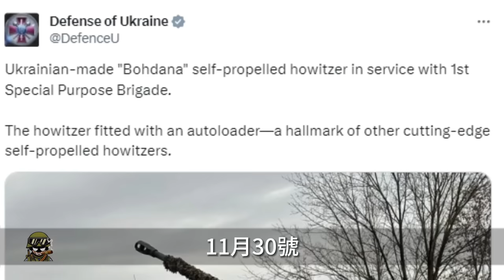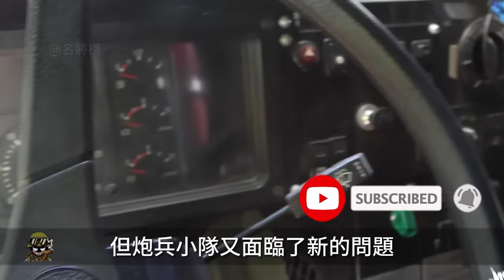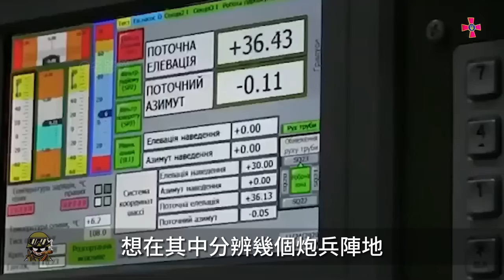作為烏克蘭自主研發的最先進火炮，2S22為何經歷過起死回生，背後又隱藏著哪些故事#2S22#烏克蘭#俄烏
00:00 前言
00:37 起死回生
03:53 鋒芒初露
10:43 2S22現狀

11月30號
烏克蘭國防部官方推特
發文聲稱
由烏克蘭自主生產的2S22自行火炮
如今已裝備在烏克蘭第1特戰旅
這些榴彈炮都已加裝了自動裝填器
這是尖端榴彈炮的標志
作為烏克蘭最先進的
自主研發的自行火炮
2S22背後有什麼有趣的故事
這次更換的自動裝填器
又將為它帶來那些改變
今天大兵就帶著兄弟們一同分析

November 30
Official Twitter of the Ministry of Defense of Ukraine
Post a claim
2S22 self-propelled artillery produced independently by Ukraine
Now equipped in the 1st Special Operations Brigade of Ukraine
These howitzers have been equipped with automatic loaders
This is the sign of a cutting-edge howitzer
As Ukraine’s most advanced
Self-propelled artillery developed independently
What’s the interesting story behind 2S22?
The automatic loader replaced this time
What changes will it bring to it?
Today, Da Bing will take his brothers to analyze

熱兵器 烏克蘭第1特戰旅 2S22 Bohdana自行榴彈炮#2S1#2S3#2S19#KrAZ-6322 卡車#北約155毫米炮彈#俄制152毫米炮彈#Tochka-U導彈#Verba MLRS#蛇島#2S19Мста自動火炮#烏克蘭#俄烏#俄羅斯